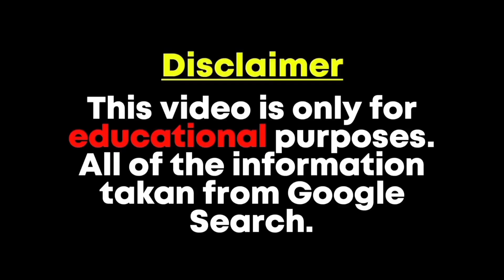ESTER GARCIA Wiki Biography, Age, Net Worth | Social Media Influencer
TESTER GARCIA  Lifestyle Blogger, Self-love Advocate, Tiktoker, Social Media Influencer, Instagram Star, Beach Loving, and Garden Inspiring who is best known for sharing her sizzling, curvaceous, captivating photos and videos on social media platforms, especially on Instagra.

Follow Her instagram : @aestergarciapmu